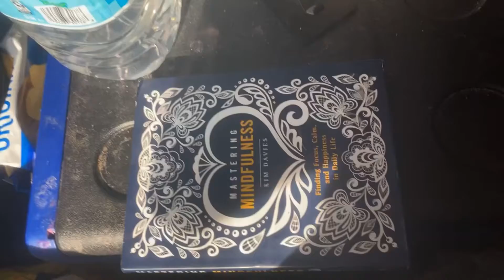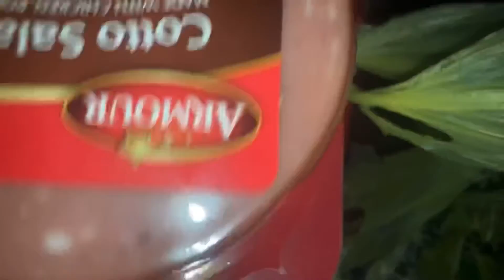#376 Ford E350 Van Alternator Issues Mystery Shopper Van Life Vlog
Features